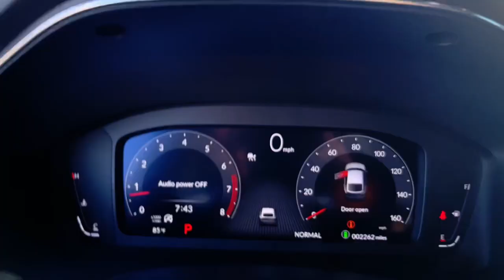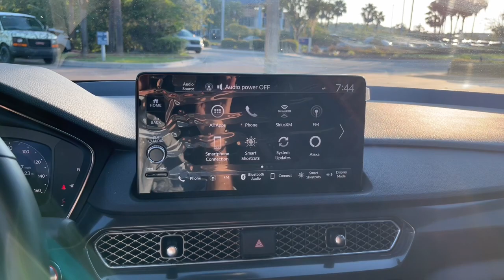2023 Acura Integra Jacksonville, Orange Park, St Augustine, Daytona, Gainesville, FL PA015668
Performance Red Pearl Used 2023 Acura Integra w/A-Spec Tech Package available in Jacksonville, Florida at Duval Acura. Servicing the Orange Park, St Augustine, Daytona, Gainesville, Area.

Duval Acura
11225 Atlantic Blvd

This 2023 Acura Integra A-Spec Tech Package in Performance Red Pearl features 16 Speakers 18 Alloy Wheels 4-Wheel Disc Brakes ABS brakes Adaptive suspension Air Conditioning Alloy wheels AM/FM radio: SiriusXM Apple CarPlay/Android Auto Auto High-beam Headlights Auto-dimming Rear-View mirror Automatic temperature control Brake assist Bumpers: body-color Compass Delay-off headlights Driver door bin Driver vanity mirror Dual front impact airbags Dual front side impact airbags Electronic Stability Control Emergency communication system: AcuraLink (subscription required) Four wheel independent suspension Front anti-roll bar Front Bucket Seats Front Center Armrest Front dual zone A/C Front fog lights Front reading lights Fully automatic headlights Heads-Up Display Heated door mirrors Heated Front Bucket Seats Heated front seats Illuminated entry Knee airbag Lane departure: Lane Keeping Assist System (LKAS) active Leather Shift Knob Low tire pressure warning Memory seat Occupant sensing airbag Outside temperature display Overhead airbag Overhead console Panic alarm Passenger door bin Passenger vanity mirror Power door mirrors Power driver seat Power moonroof Power passenger seat Power steering Power windows Radio data system Radio: ELS Studio 3D Premium Audio System Rain sensing wipers Rear anti-roll bar Rear seat center armrest Rear side impact airbag Rear window defroster Remote keyless entry Security system Speed control Speed-sensing steering Speed-Sensitive Wipers Split folding rear seat Spoiler Steering wheel mounted audio controls Suede-Trimmed Seating Surfaces w/Exclusive Stitch Tachometer Telescoping steering wheel Tilt steering wheel Traction control Trip computer Turn signal indicator mirrors and Variably intermittent wipers: Certified. Precision Certified Details:* Warranty Deductible: $0* Limited Warranty: 24 Month/100000 Mile (whichever comes first) after new car warranty expires or from certified purchase date* 1st scheduled maintenance Complimentary 3-month AcuraLink trial Complimentary 3-month SiriusXM Radio Service. Includes Trip Interruption Rental Vehicle Reimbursement and Concierge Service* Powertrain Limited Warranty: 84 Month/100000 Mile (whichever comes first) from original in-service date* Transferable Warranty* Vehicle History* Roadside Assistance* 182 Point InspectionFWD A-Spec Tech Package 1.5 Liter I4 4D Hatchback FWD Automatic5 Day Money Back Guarantee*** See Dealer for Details FREE Car Washes for Life COMMISSION FREE SALES PEOPLE Acura Certified 1st Oil Change is FREE Navigation Leather Seating Sunroof Keyless-Go Blind Spot Information Rear Cross Traffic Monitor Lane Keep Assist.29/36 City/Highway MPG Odometer is 2005 miles below market average!This unit is Precision Certified by our factory trained technicians which includes a Limited Warranty a 24 months or 100000 miles Non-Powertrain coverage a 7-Year/100000 total odometer Powertrain Coverage and First Scheduled Maintenance on us. Buy Preowned with Confidence at Duval Acura. Prices are plus tax tag title $298 Electronic Filing Fee and dealer pre-delivery service fee in the amount of $899 which charge represents cost and profit to the dealer for items such as cleaning inspecting and adjusting new and used vehicles and preparing documents related to the sale.